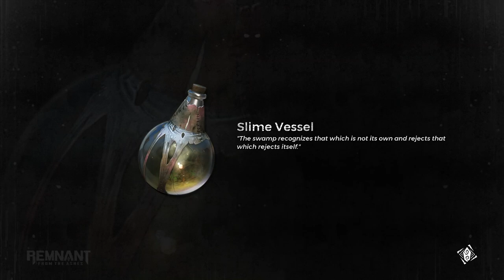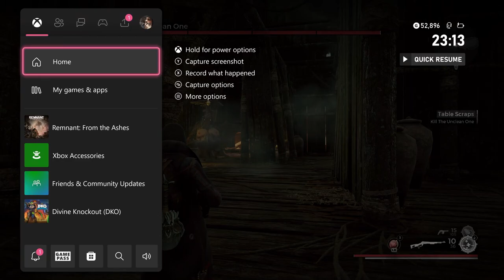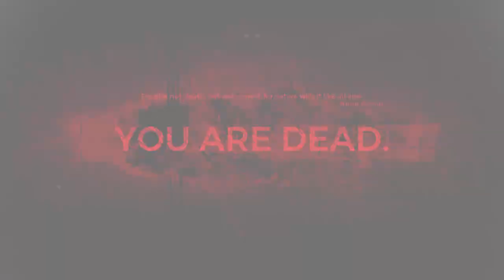Meeting The Undying King And The Iskal Queen - Remnant: From The Ashes - Hard Playthrough Part 6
Join us in this hard playthrough of Remnant: From The Ashes where we meet the Undying King and the Iskal Queen. Watch as we battle through challenging enemies and hilarious moments in this action-packed adventure!